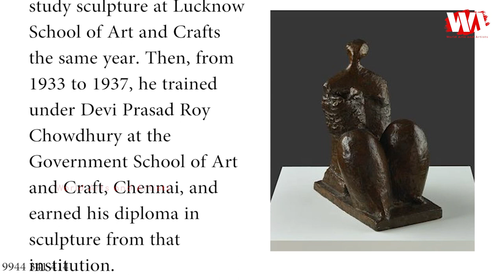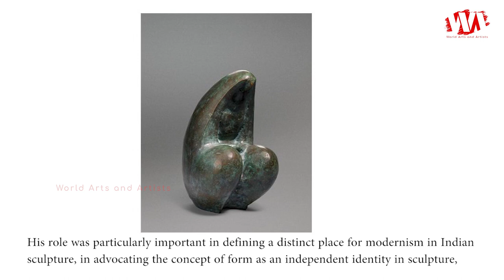Artist Prodosh Das Gupta (1912 - 1991)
Prodosh Das Gupta was born in 1912 at Barakar, Dhaka (now in Bangladesh), died in 1991. He graduated from Calcutta University in 1932 and then went on to study sculpture at Lucknow School of Art and Crafts the same year. Then, from 1933 to 1937, he trained under Devi Prasad Roy Chowdhury at the Government School of Art and Craft, Chennai, and earned his diploma in sculpture from that institution. He was awarded a fellowship from Calcutta University, that paid for his travel to the Royal Academy of Arts in London and Academie de la Grande Chaumiere, Paris to hone his skills in sculpture and bronze casting, during 1937 to 1939. Prodosh Dasgupta was a crucial figure of that mid 20th century generation of artists in Bengal who were giving shape to a new vocabulary modernism in Indian art. His role was particularly important in defining a distinct place for modernism in Indian sculpture, in advocating the concept of form as an independent identity in sculpture, and in pioneering a style of semi-abstract three-dimensional figuration.